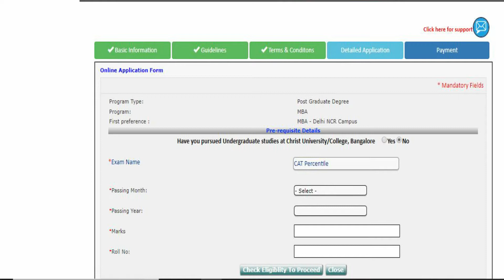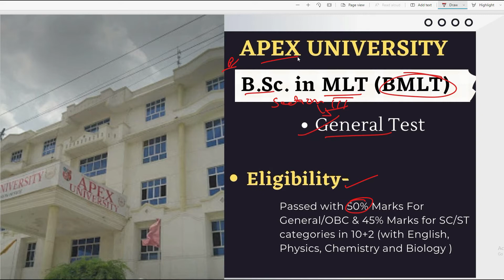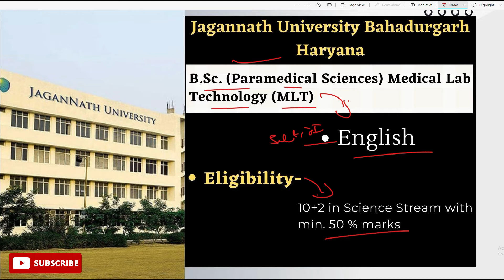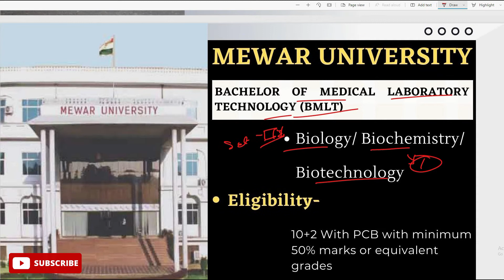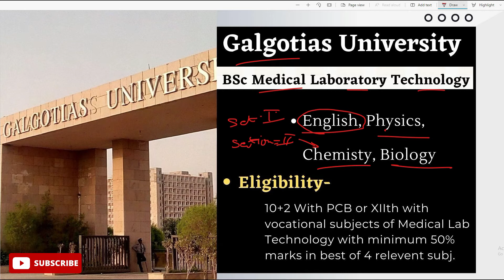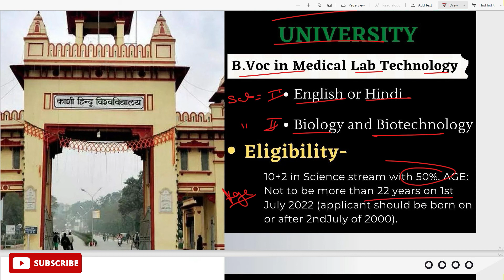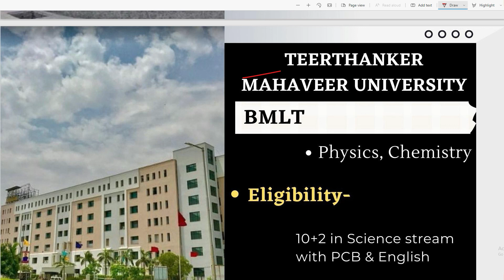CUET Participating Universities | BSc MLT Entrance Exam 2022 | Eligibilty, Domain Subjects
BSc MLT Univsersities
BMLT Universities
BVoc Universities